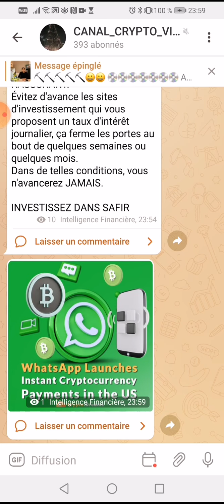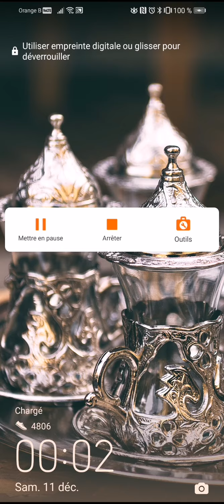whatsapp ↗️🎀✅😁 bientôt nous allons effectuer des paiements en crypto-monnaies via whatsapp🎂↗️🎀👍👌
↗️✅ *Voici ton link pour acheter ta machine de minage Zeniqcoin durant 20 ans*

🌹 *MINER VOS ZENIQ COIN selon le HUB ACHETÉ*🌹:

⛏️💿💥 *1 HUB COMPLET* 💥

 rapporte de  *30 à 50* *Zeniq coin par jour* (soit *1499 € le hub* )

⛏️💿💥 *1/2 HUB* 💥

 Rapporte de  *15 à 25 Zeniq coin par jour* (soit
 *800 € le HUB*)

⛏️💿💥 *1/4 HUB* 💥

Rapporte de *7.5 à 12.5 Zeniq coin par jour* (soit *450 € le HUB*)

⛏️💿💥 *1/8 Hub* 💥

Rapporte de
 *3.75 à 6.25 Zeniq Coin par jour* (soit *250 € le HUB*)

⛏️💿💥 *1/16 HUB* 💥

Rapporte de
*1,875 à 3.125 Zeniq Coin par jour* (soit *150 € le HUB* )

⛏️💿💥 *1/32 Hub* 💥

 rapporte de  *0,9375*  à *1,5625  Zeniq Coin par jour*
*sois 100 € le hub* )

😳 *ATTENTION‼️ cela reste une estimation afin de vous donner une idée globale de la quantité de* *coin à Miner que cela peut vous donner selon*
Les⛏️ 💿 *HUB💿  ⛏️que vous achetez* !😀😀